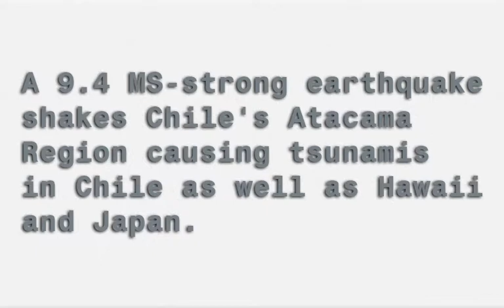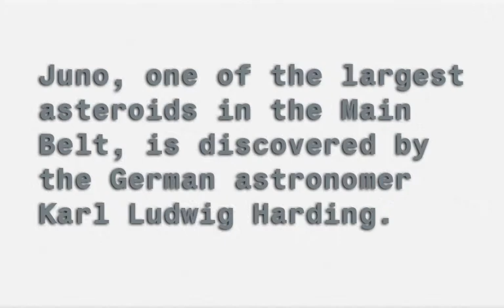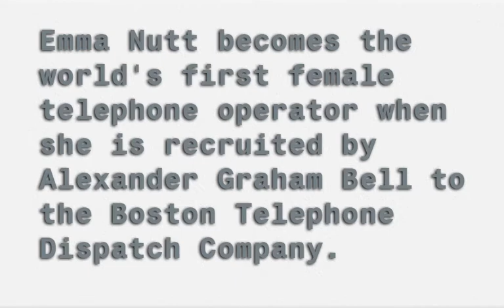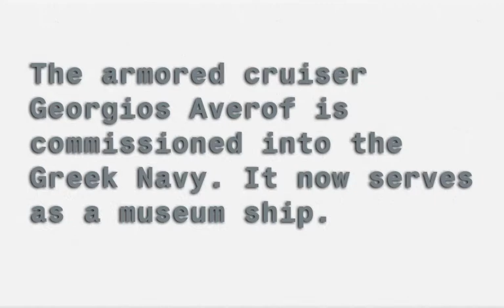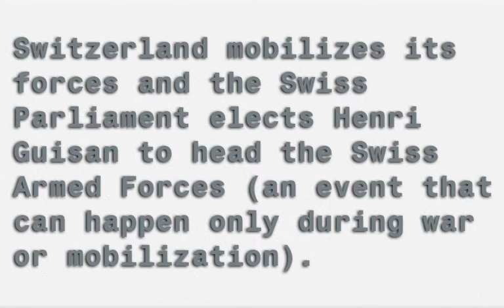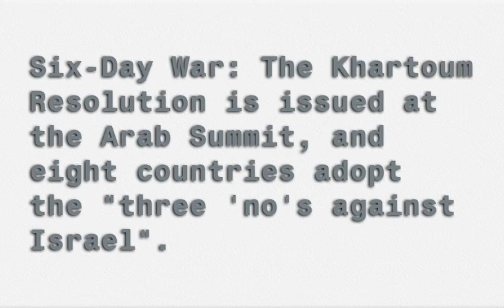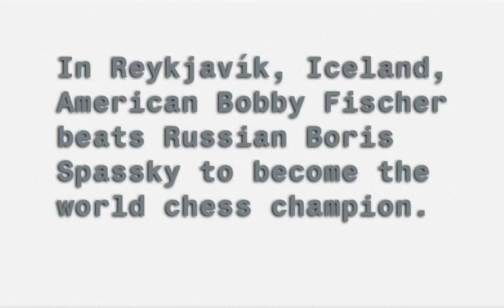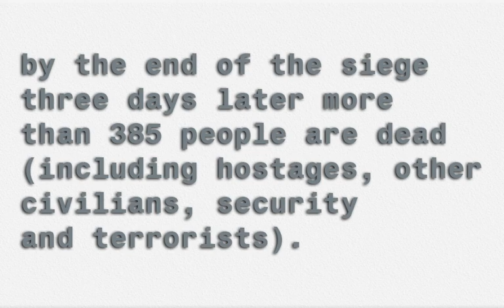On This Day - September 1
What Happened On This Day In History - September 1

1355 – King Tvrtko I of Bosnia writes In castro nostro Vizoka vocatum from the Old town of Visoki.
1420 – A 9.4 MS-strong earthquake shakes Chile's Atacama Region causing tsunamis in Chile as well as Hawaii and Japan.
1449 – Tumu Crisis: Mongols capture the Emperor of China.
1529 – The Spanish fort of Sancti Spiritu, the first one built in modern Argentina, is destroyed by natives.
1532 – Lady Anne Boleyn is made Marquess of Pembroke by her fiancé, King Henry VIII of England.
1604 – Adi Granth, now known as Guru Granth Sahib, the holy scripture of Sikhs, was first installed at Harmandir Sahib.
1644 – Battle of Tippermuir: James Graham, 1st Marquess of Montrose defeats the Earl of Wemyss's Covenanters, reviving the Royalist cause.
1715 – King Louis XIV of France dies after a reign of 72 years, which is the longest of any major European monarch.
1763 – Catherine II of Russia endorses Ivan Betskoy's plans for a Foundling Home in Moscow.
1772 – The Mission San Luis Obispo de Tolosa is founded in San Luis Obispo, California.
1774 – Massachusetts Bay colonists rise up in the bloodless Powder Alarm.
1804 – Juno, one of the largest asteroids in the Main Belt, is discovered by the German astronomer Karl Ludwig Harding.
1831 – The high honor of Order of St. Gregory the Great is established by Pope Gregory XVI of the Vatican State to recognize high support for the Vatican or for the Pope, by a man or a woman, and not necessarily a Roman Catholic.
1836 – Narcissa Whitman, one of the first English-speaking white women to settle west of the Rocky Mountains, arrives at Walla Walla, Washington.
1838 – Saint Andrew's Scots School, the oldest school of British origin in South America, is established.
1859 – One of the largest coronal mass ejections ever recorded, later to be known as the Carrington Event, occurs.
1862 – American Civil War: Battle of Chantilly: Confederate Army troops defeat a group of retreating Union Army troops in Chantilly, Virginia.
1864 – American Civil War: The Confederate Army General John Bell Hood orders the evacuation of Atlanta, ending a four-month siege by General William Tecumseh Sherman.
1870 – Franco-Prussian War: The Battle of Sedan is fought, resulting in a decisive Prussian victory.
1873 – Cetshwayo ascends to the throne as king of the Zulu nation following the death of his father Mpande.
1878 – Emma Nutt becomes the world's first female telephone operator when she is recruited by Alexander Graham Bell to the Boston Telephone Dispatch Company.
1880 – The army of Mohammad Ayub Khan is routed by the British at the Battle of Kandahar, ending the Second Anglo-Afghan War.
1894 – Over 400 people die in the Great Hinckley Fire, a forest fire in Hinckley, Minnesota.
1897 – The Tremont Street Subway in Boston opens, becoming the first underground rapid transit system in North America.
1905 – Alberta and Saskatchewan join the Canadian confederation.
1906 – The International Federation of Intellectual Property Attorneys is established.
1911 – The armored cruiser Georgios Averof is commissioned into the Greek Navy. It now serves as a museum ship.
1914 – St. Petersburg, Russia, changes its name to Petrograd.
1914 – The last known passenger pigeon, a female named Martha, dies in captivity in the Cincinnati Zoo.
1920 – The Fountain of Time opens as a tribute to the 100 years of peace between the United States and Great Britain following the Treaty of Ghent.
1923 – The Great Kantō earthquake devastates Tokyo and Yokohama, killing about 105,000 people.
1928 – Ahmet Zogu declares Albania to be a monarchy and proclaims himself king.
1934 – The first Metro-Goldwyn-Mayer animated cartoon, The Discontented Canary, is released to movie theatres.
1939 – World War II: Nazi Germany and Slovakia invade Poland, beginning the European phase of World War II.
1939 – General George C. Marshall becomes Chief of Staff of the United States Army.
1939 – The Wound Badge for Wehrmacht, SS, Kriegsmarine, and Luftwaffe soldiers is instituted. The final version of the Iron Cross is also instituted on this date.
1939 – Switzerland mobilizes its forces and the Swiss Parliament elects Henri Guisan to head the Swiss Armed Forces (an event that can happen only during war or mobilization).
1939 – Adolf Hitler signs an order to begin the systematic euthanasia of mentally ill and disabled people.
1941 – 2,500 Jews shot in Ostroh, Ukraine.
1951 – The United States, Australia and New Zealand sign a mutual defense pact, called the ANZUS Treaty.
1952 – The Old Man and the Sea, the Pulitzer Prize-winning novel by Ernest Hemingway, is first published.
1958 – Iceland expands its fishing zone, putting it into conflict with the United Kingdom, beginning the Cod Wars.
1961 – The Eritrean War of Independence officially begins with the shooting of the Ethiopian police by Hamid Idris Awate.
1961 – The first conference of the Non-Aligned Countries is held in Belgrade, Yugoslavia.